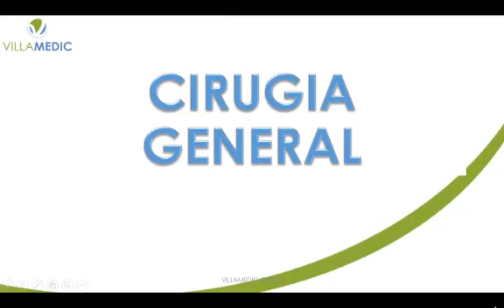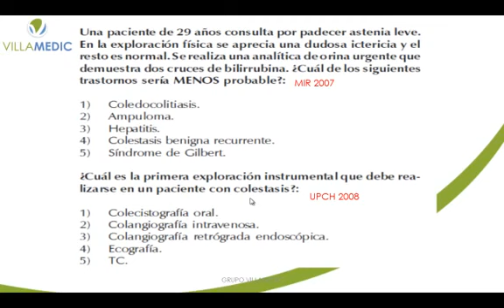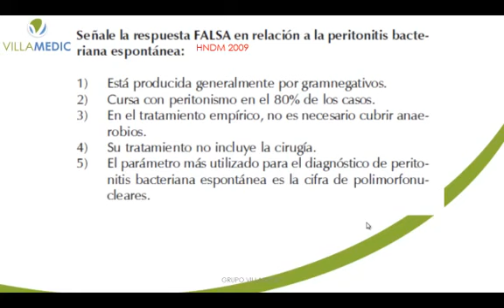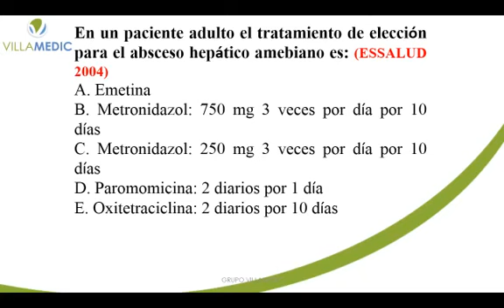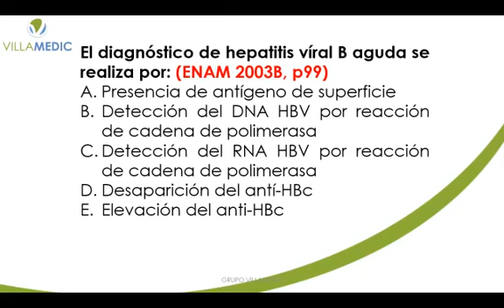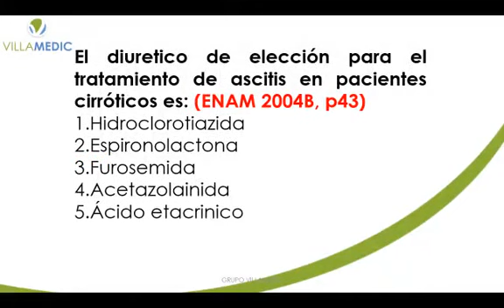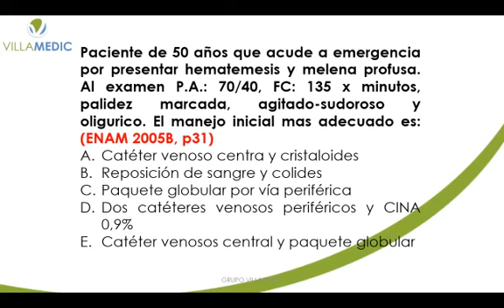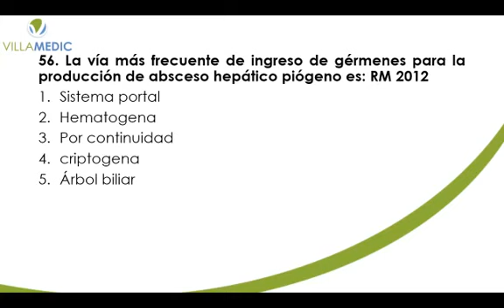PATOLOGA HEPTICA 3 (VM) - CLASES MED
LINK DE DESCARGA EN LA PARTE INFERIOR

LINK DE DESCARGA DEL VIDEO:

*VERIFICAR SI SU ADBLOCK ESTA DESACTIVADO PARA PODER SER REDIRECCIONADO*
Al hacer click en el enlace, te llevará a un anuncio, espera 5 segundos y hacer click al botón amarillo en la parte superior derecha "Saltar Publicidad" o "Skip Ad" para iniciar tu descarga.